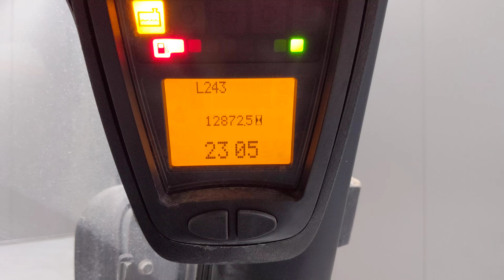51374 - LINDE H 50 D/600-02 - Diesel